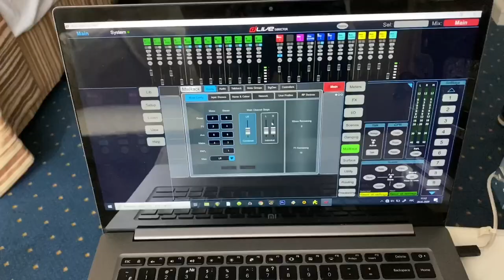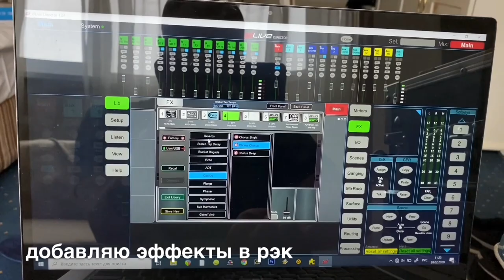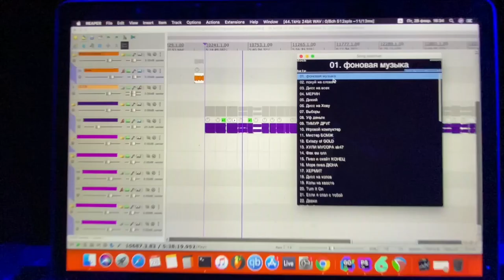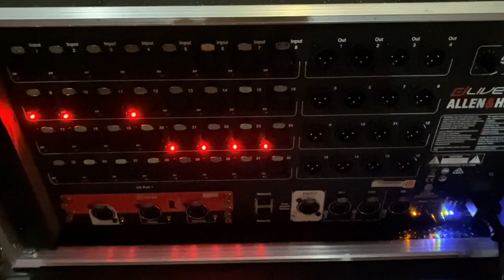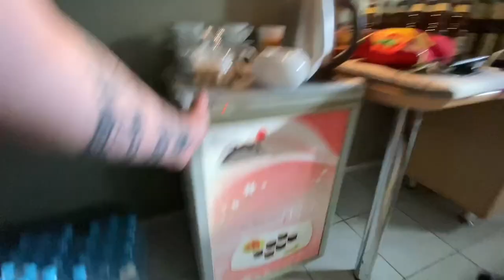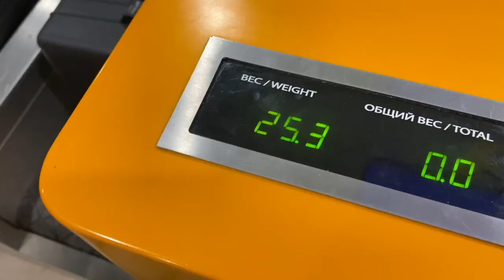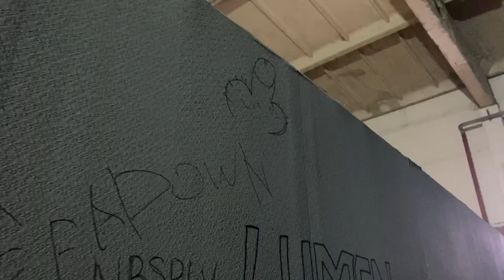VLOG | FOH | TOURING | MORGENSHTERN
Видео о жизни звукорежиссера в туре. Первые города: Воронеж, Волгоград, Краснодар. 6 часов сна за 3 суток, пару тысяч км перелетов